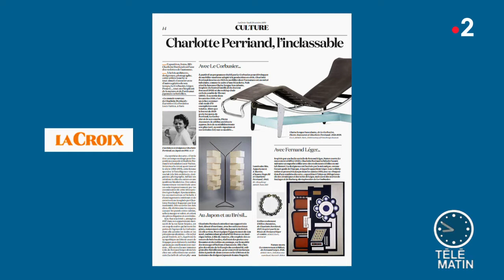Revue de presse culturelle du 28/10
Chroniqueur : Frédéric Vion